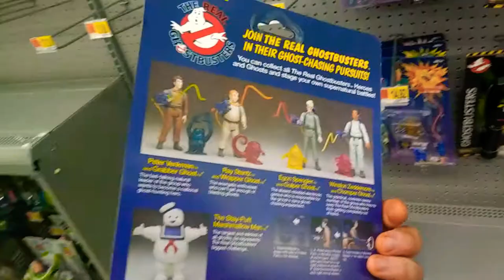Vintage 1980's 🚫👻 Real Ghostbusters Ray Stantz Action Figure, For Sale at Walmart on Dewey Avenue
Vintage 1980's 🚫👻 Real Ghostbusters Ray Stantz Action Figure, For Sale at Walmart on Dewey Avenue in Greece, New York April 30th, 2020

It was funny how I learned about these Ghostbusters figures arriving at Walmart. Usually I go to Walmart for the family because I pass by there a lot on the way home from work. Rebecca went there the day before this, though, and she was surprised to see Ghostbusters stuff for sale. It was just funny that she was the one who saw it first when I'm the one who's a real fan of it.

I assume that this merchandise was timed to coincide with the release of Ghostbusters: Afterlife, which was originally scheduled to come out in July. The coronavirus has changed that to March 2021. I was just glad to see Ghostbusters stuff in its original purple packaging.

When that terrible woman Ghostbusters movie came out in 2016, most of the merchandise had a black background with green ooze littered here and there around the original Ghostbusters logo. I'm really tired of seeing it. That's why it was cool to see the original purple packaging.

In my opinion, there was probably a conscious effort to differentiate the upcoming Ghostbusters: Afterlife from the 2016 piece of garbage as much as they possibly can, up to and including differentiating the merchandise. The original Ghostbusters toys had this purple motif. I don't know why Kenner chose purple, but they did. I liked it. When I was a toddler, there was a big poster of the Ghostbusters logo against a purple background hanging in the dining room where a lot of my toys were. It just looked good. Older fans will probably agree. They'll also agree that future Ghostbusters: Afterlife merchandise should look like the original merchandise in order to further distance itself from the 2016 film. When it comes to promoting the film, Elizabeth McCarthy, Paul Feig, Leslie Jones, etc. They all need to be completely ignored and not even mentioned. The only references to the 2016 Ghostbusters should be about how horrible the film was, and emphasis should be placed on the fact that Ghostbusters: Afterlife is the true third film of the series, and that it's meant to make up for the 2016 abomination that Paul Feig made. Except for that, the producers should act like that film never even existed.